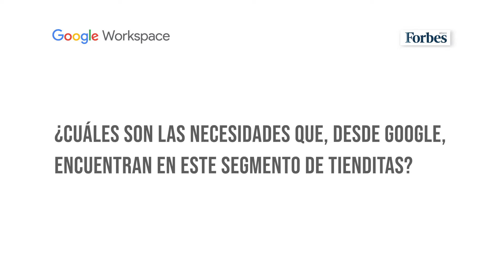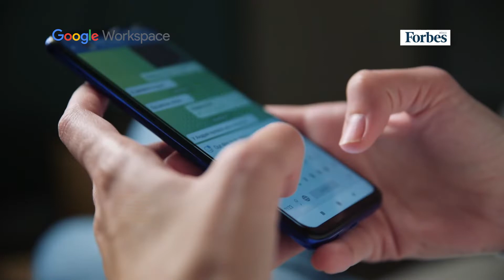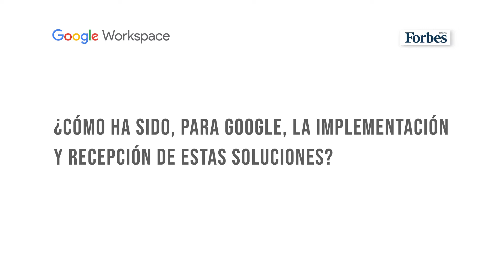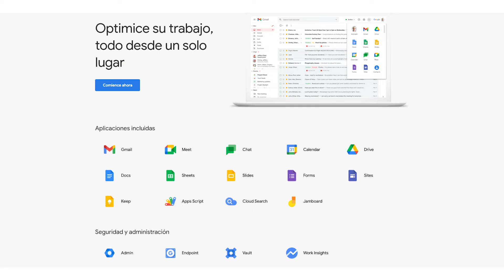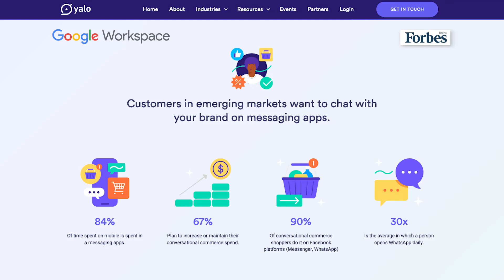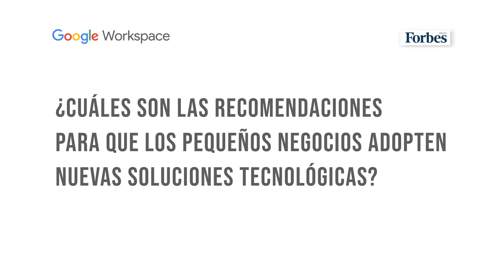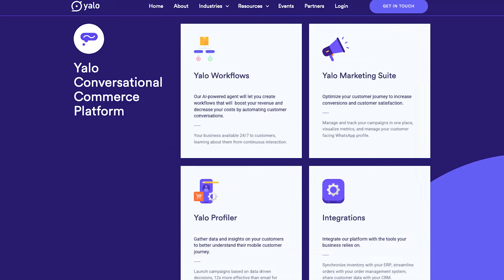La transformación digital de los pequeños negocios en México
En México, las tiendas de abarrotes generan el 1% del PIB nacional, lo que equivale a más de 300,000 millones de pesos anuales. Su papel dentro de la economía de la comunidad y del país es muy relevante, de ahí la importancia de apoyarlas a través de soluciones tecnológicas que les permitan ser más eficientes. En esta charla, Google y Yalo comparten las herramientas que están poniendo al alcance de los pequeños negocios y las ventajas que ofrecen.